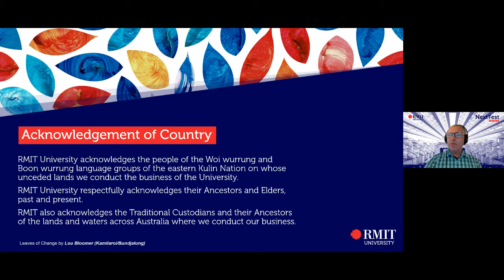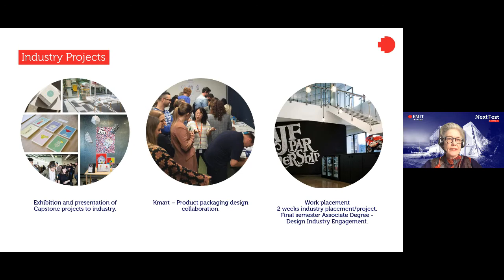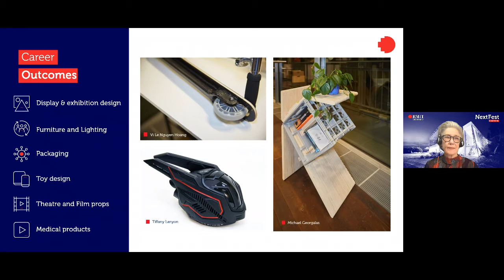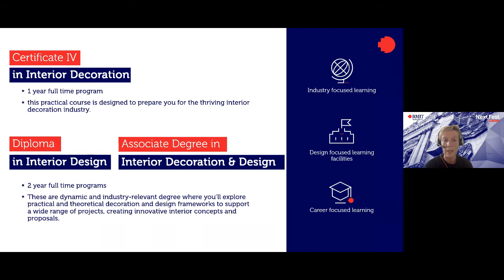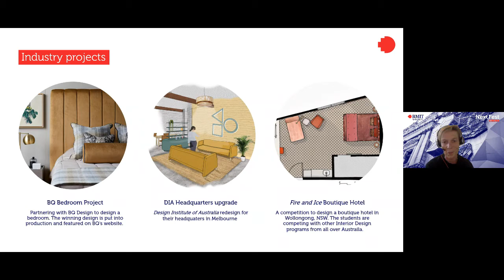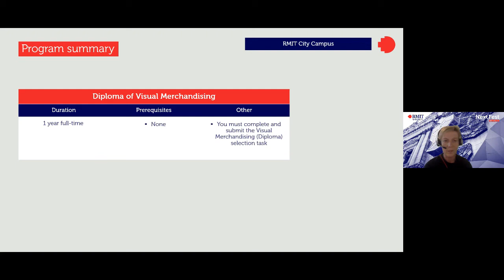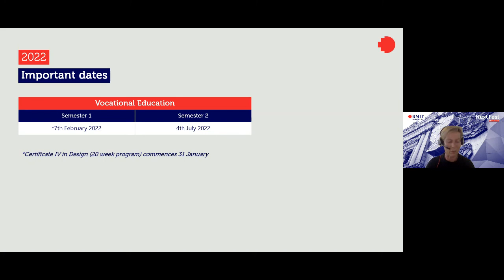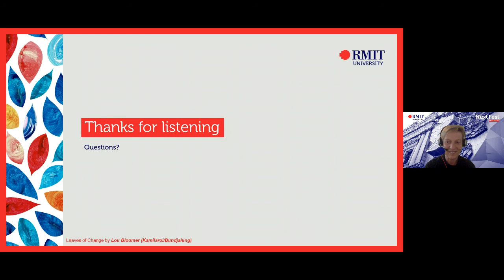Next Fest | Live Q&A: Design (Graphic, Product, Furniture, Interior & Visual)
Hear about RMIT's Design certificate, diploma and associate degree study options!

Next Fest 2021 | On Demand event recording